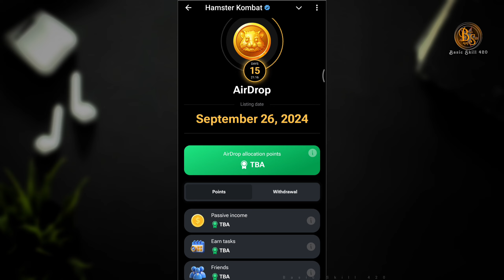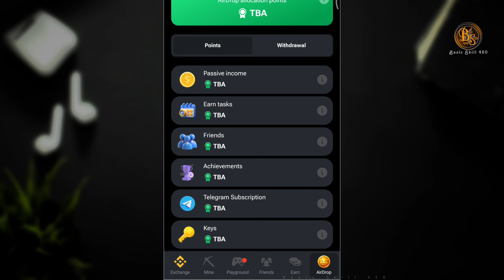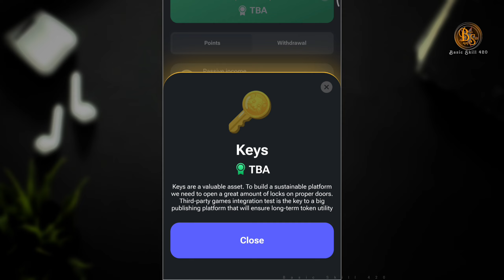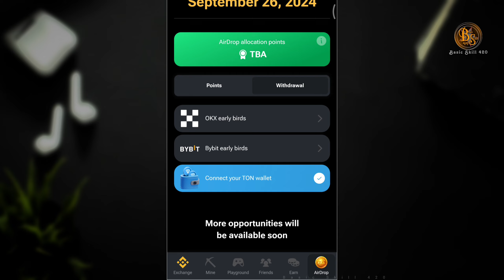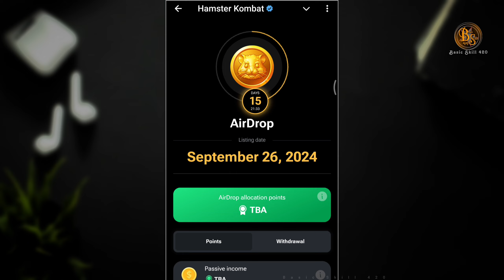Hamster Kombat কিসের উপর টাকা দিবে || Hamster Kombat Airdrop Withdrawal